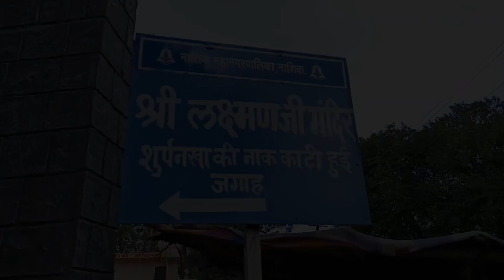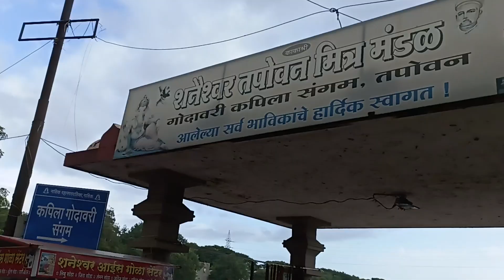Nashik k Darshan ll Jabalpur to Nashik ll Part 1 ll Mobile Vlog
Jabalpur to Nashik
Nashik k darshan
Laxman ji Mandir
Sarv Dhan Mandir
Godavari Kapila Sangam
Seeta Haran
Seeta Gufa
In many temples photography was not allowed there was heavy fine if found doing such things
there were many more places that we visited like
Seeta Rasoi
Katiya Maruti Mandir ( Lambe Hanuman Mandir )
Panchwati Godavari